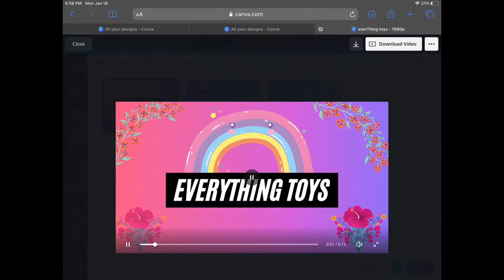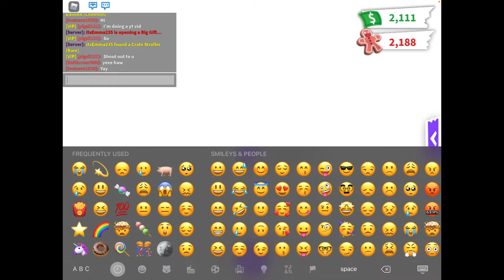Secret room in frost furry mini game ( I know what I’m doing with the unicorn in description)(part2)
Unicorn giveaway soon !🌈🦄 make sure to whach till end to see secret room🤯😆😛😦😲😐😃😝🍭😧🍡🤫⭐️💯😄😃😀 I love emojis lol!!!